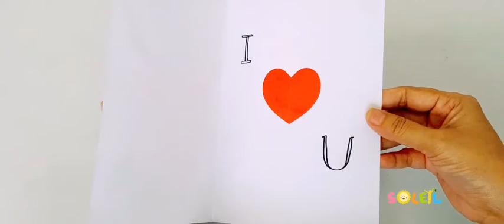VALENTINE'S DAY CARD IDEAS/VALENTINE GIFT IDEAS/VALENTINE VALENTINE CARD IDEAS/VALENTINE DECOR IDEAS